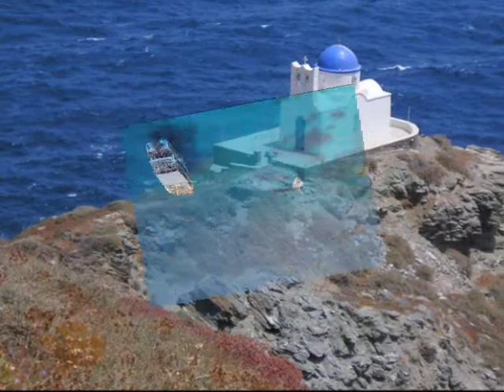ΝΗΣΙΩΤΙΚΟ .. by AGNI -ΑΓΝΗ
στιχοι   ΑΓΝΗ  μουσικη  ΜΑΡΙΑΝΝΑ ΣΑΚΑΡΗ
 απο το cd  ΑΓΝΗ  Η ΑΓΑΠΗ ΕΙΝΑΙ ΓΙΑ ΛΙΓΟΥΣ
απο τον  ΚΑΘΡΕΦΤΗ